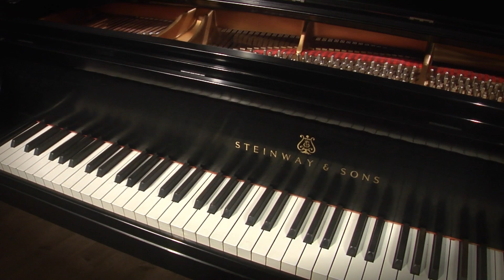Steinway Model D 9' Concert Grand Piano 1988 (#507860)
Privately owned, all original, built in 1988 and in lovely playing condition. Features a specially-imported German Steinway action.

Nationwide Delivery: Our specialty, safe and affordable.
Financing available.

Caruso Piano Gallery
New England's Piano Destination :: Since 1929.